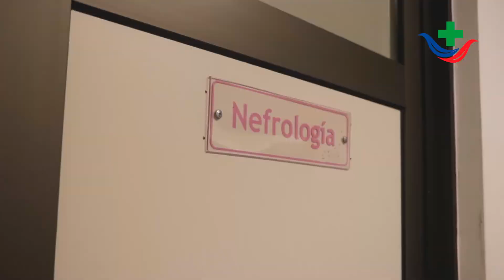Lic. Viviana Contreras - Nutricionista